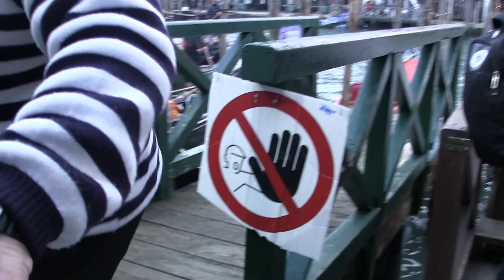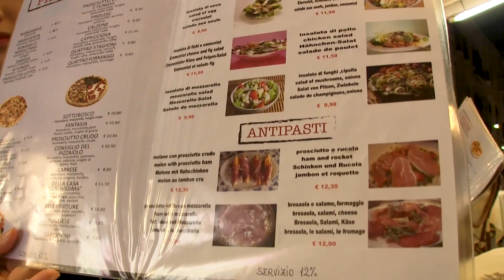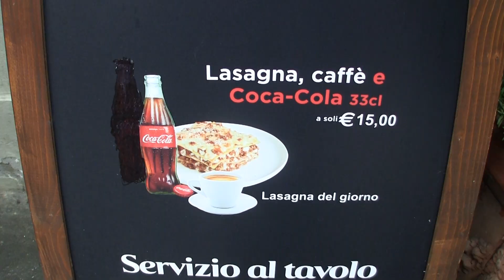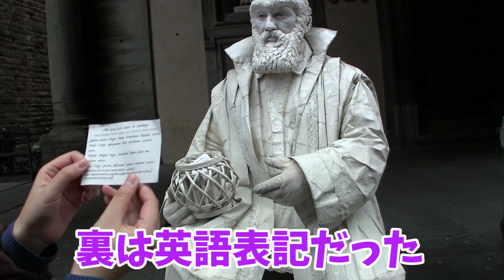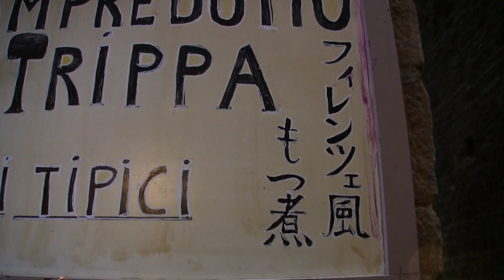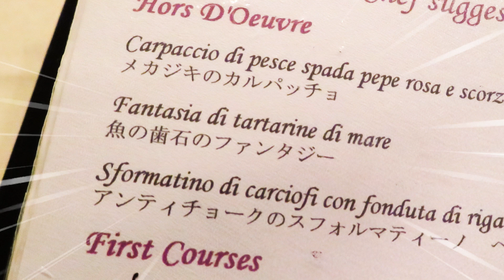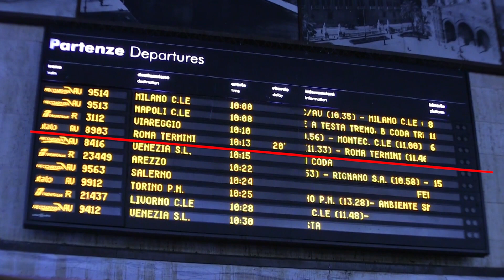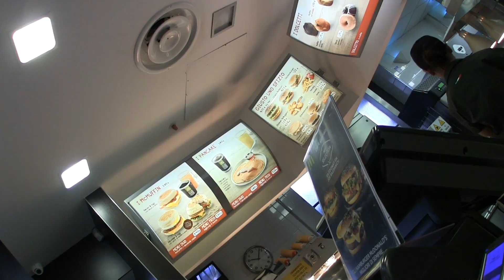【初体験】イタリアのオトナなバーで無事に注文できるのか!?【海外旅行】まとめ②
いっちー＆なる【いちなる】です！  今回は、イタリア旅行のまとめ第2弾！おいしそうな料理を英語で注文できるかやってみました！